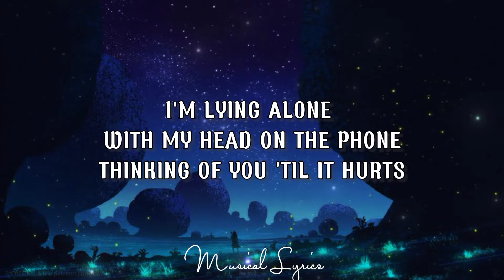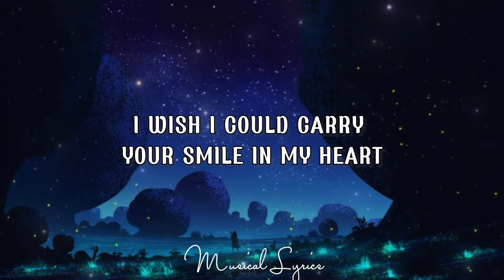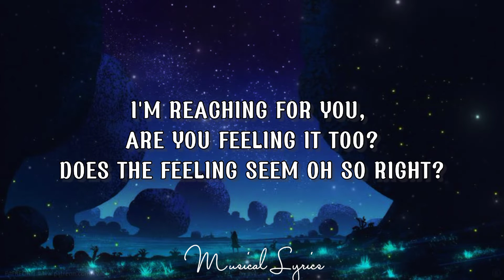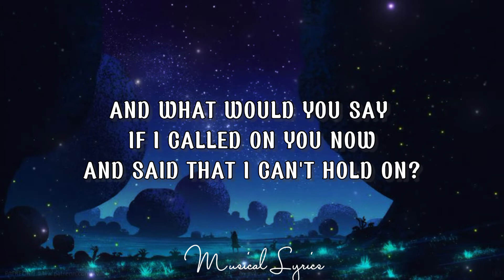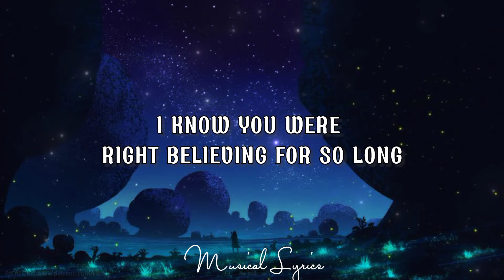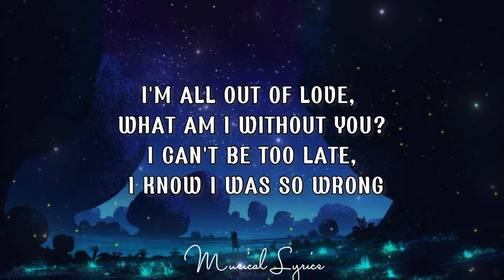All Out Of Love | Francis Greg ft. Music Travel Love( Air Supply Cover) Lyrics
Lyrics:

I'm lying alone with my head on the phone
Thinking of you 'til it hurts
I know you're hurt too, but what else can we do?
Tormented and torn apart
I wish I could carry your smile in my heart
For times when my life seems so low
It would make me believe what tomorrow could bring
When today doesn't really know
Doesn't really know

I'm all out of love, I'm so lost without you
I know you were right believing for so long
I'm all out of love, what am I without you?
I can't be too late to say that I was so wrong

I want you to come back and carry me home
Away from these long, lonely nights
I'm reaching for you, are you feeling it too?
Does the feeling seem oh so right?
And what would you say if I called on you now
And said that I can't hold on?
There's no easy way, it gets harder each day
Please love me or I'll be gone

Oh, what are you thinking of?
What are you thinking of?

I can't be too late, I know I was so wrong